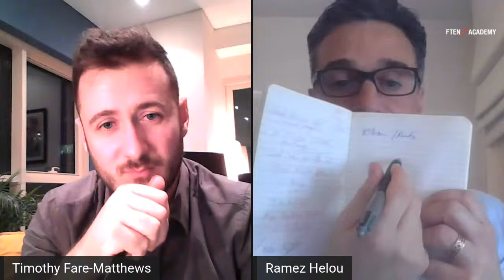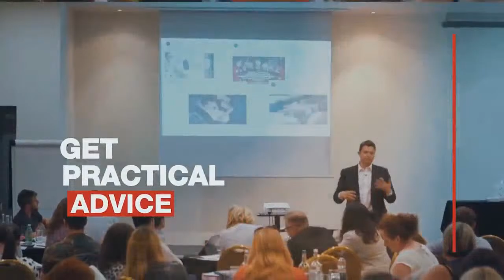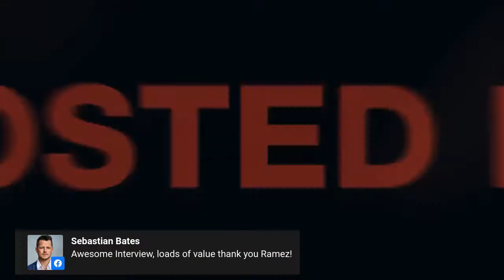The Difference in Selling Before and After the Lockdown - With Ramez Helou and Timothy Fare-Matthews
FTEN X Academy will be hosting a LIVE interview with Ramez Helou and Timothy Fare-Matthews. The topic of discussion will be 'Ignorance Is Not an Excuse! - How to Sell After the Lockdown'

Ramez is the CEO and Founder of The Academy for Sales with more than 28+ years of experience in sales and building sales capability for 78,000+ sales professionals over 38+ countries for companies including: Unilever Foodsolutions, Classic Fine Foods, Proctor & Gamble, Emerson, Trane Ingersoll Rand, Metlife- Alico, Bayt.com, Moevenpick Hotels and Resorts, Nissan -AW Rostamani and many more. In 1994 he started his own multi-million dollar company in Puerto Rico and Costa Rica where he built a revolving sales force of more than 400 sales professionals and expanded into over 10 locations in Central America and Caribbean.

Today Ramez focuses on Sales Leadership Development programs and sales consultancy. He is also a professor of Sales & Leadership at Hult International Business School.

31st May - 20:00 Dubai, 17:00 UK, 21:30 India